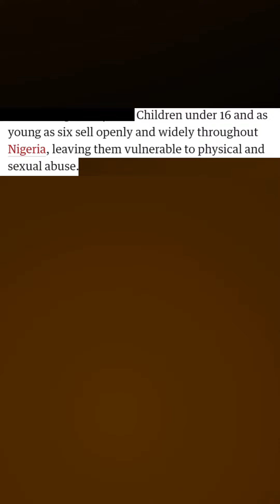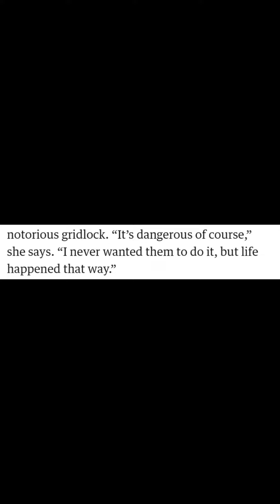THE IRONY OF TRAFFIC IN NIGERIA.